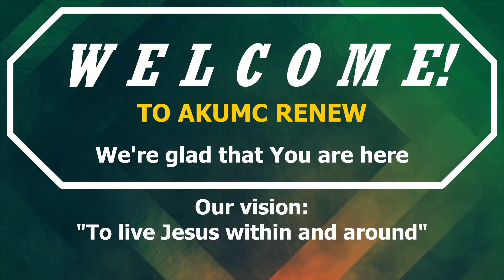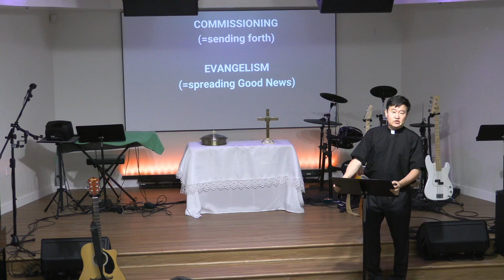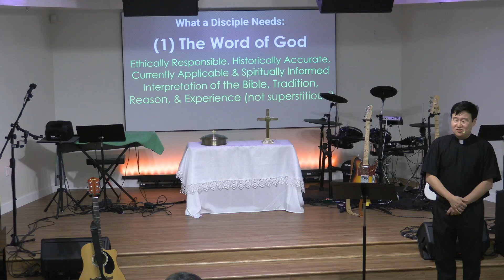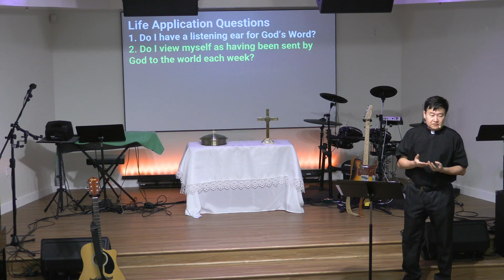Renew Morning Worship Service (11am) - January 29th, 2023